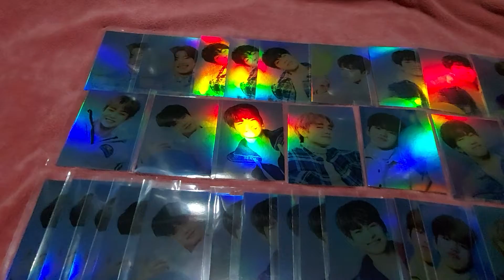TREASURE EFFECT ALBUM - HOLOGRAM